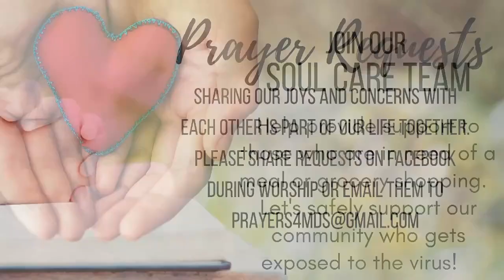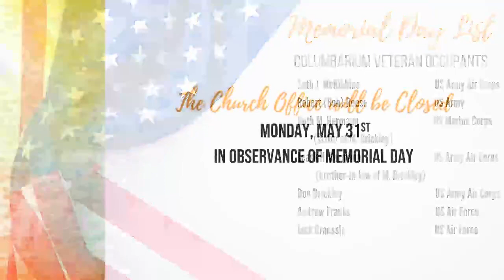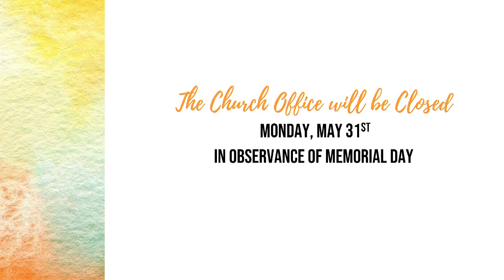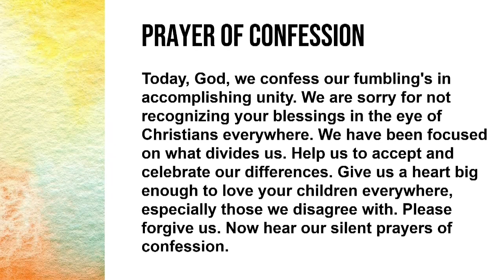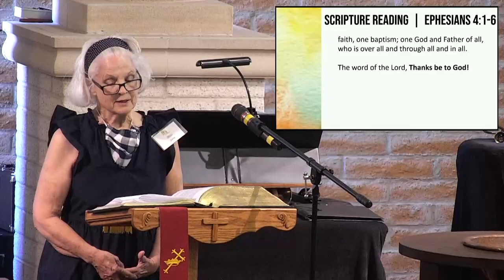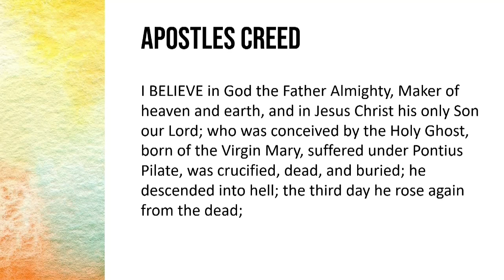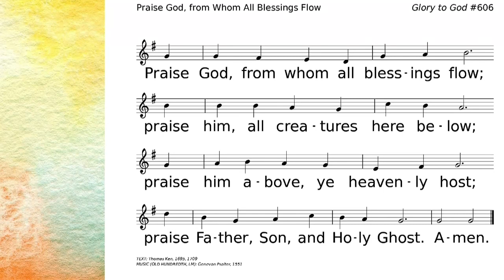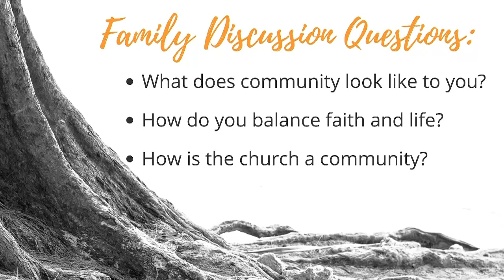Rooted in Community • Ephesians 4:1-6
We are so glad you joined us for worship today!  We hope you feel the Holy Spirit moving in you and among you throughout the service.

Permission to podcast/stream the music in this service obtained from CCLI, License #20551255​.